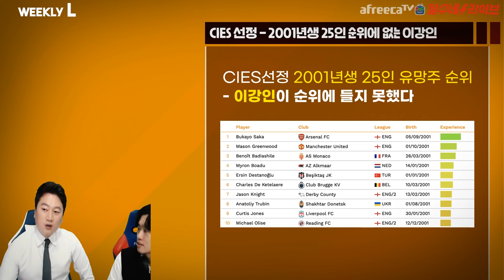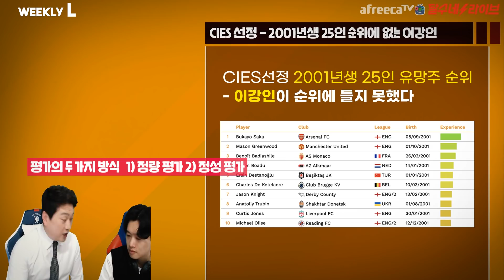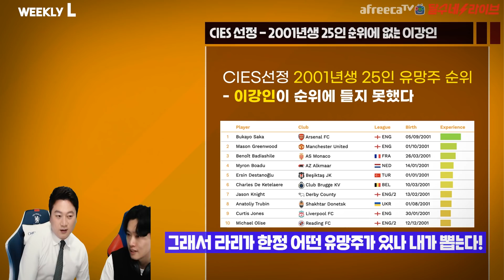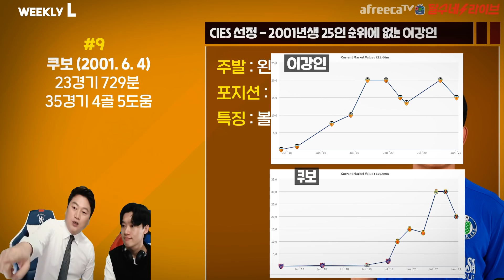새벽의축구전문가가 직접 뽑은 라리가 유망주. 이강인, 쿠보 몇위? [위클리L]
혀엉~ 나 웨 없어여?
우리 지지 않아~
나는 지지 않아요!!